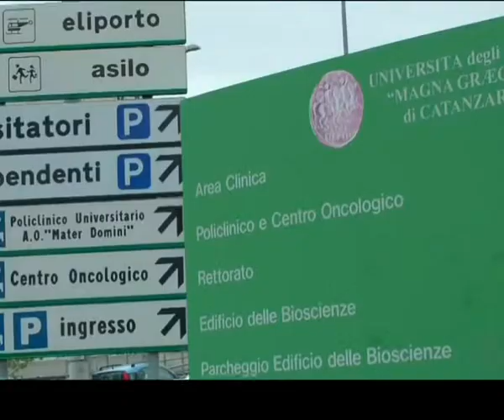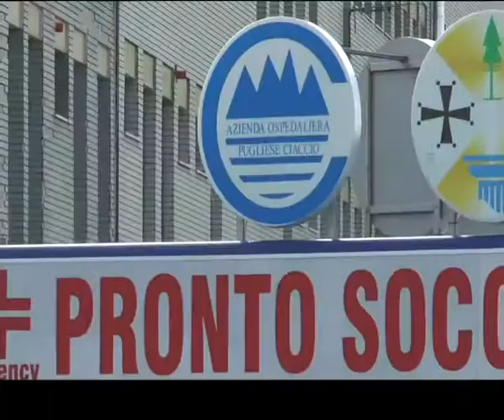04 21 Morta dopo il parto